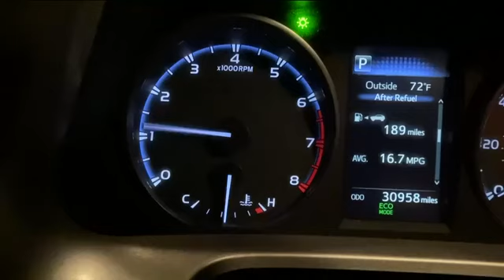Man arrested for DUI after trooper catches him speeding on I-75 with young girl in backseat